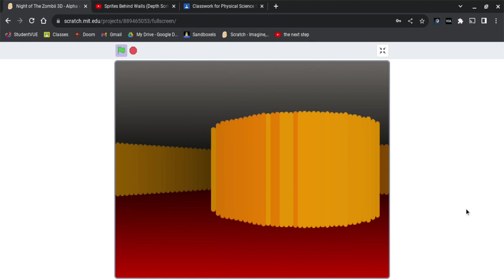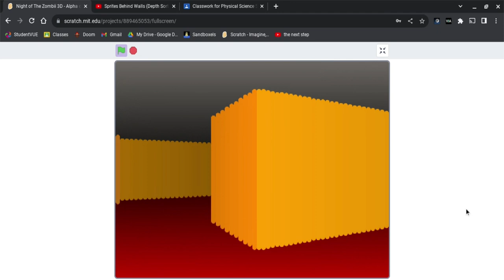My 3D game demo on scratch (Night of The Zombii 3D Demo)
Play the original Night Of The Zombii